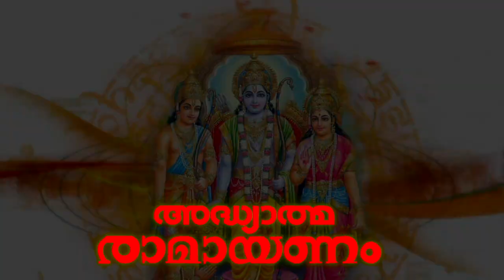കിഷ്കിന്ധാകാണ്ഡം Part 1 | Adhyathma Ramayanam Malayalam | aranyakandam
അദ്ധ്യാത്മരാമായണം കിളിപ്പാട്ട് - തുഞ്ചത്തു രാമാനുജൻ എഴുത്തച്ഛൻ

കിഷ്കിന്ധാകാണ്ഡം (ഇഷ്ടദേവതാവന്ദനം , രാമായണ മാഹാത്മ്യം )

ആലാപനം : ശ്യാമ സിജു

ഡിസൈനർ   : പ്രജിത്ത്  . തയ്യിൽപറമ്പിൽ   tirur

Adhyathmaramayanam Kilippattu is the Malayalam version of the Sanskrit Ramayana. Adhyathmaramayanam kilippattu was written by Thunchaththu Ramanujan Ezhuthachan in the early 17th century, and is considered to be a classic of Malayalam literature. Mandara Ramayana—written by Mandhara Kesava Bhatta in Tulu in the 16th century—could be closely related to Ezhuthachan's Ramayana. Ezhuthachan used the Grantha based Malayalam script to write his Ramayana, although Vatteluttu writing system was the traditional writing system of Kerala then.

|| ANTI-PIRACY WARNING ||

*COPYRIGHT PROTECTED*